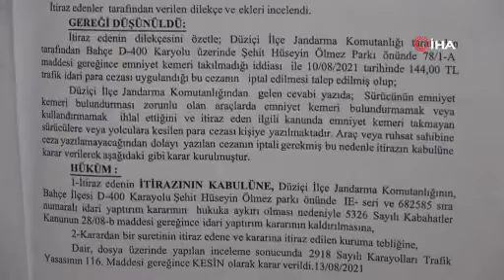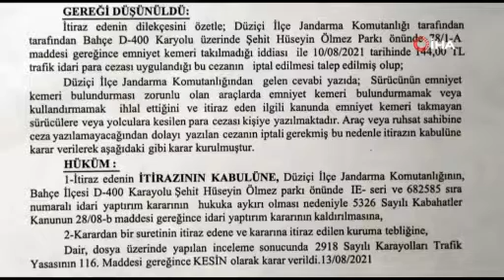Yargıtay'dan plakaya yazılan cezaya iptal kararı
Adana'dan Osmaniye'ye giderken emniyet kemeri takmadığı gerekçesiyle plakaya kesilen 144 lira ceza, Bahçe Sulh Ceza Hakimliği tarafından iptal edildi. Mahkemenin, ‘Ceza kişiye kesilir' diyerek iptal ettiği karar emsal niteliği taşıyor.